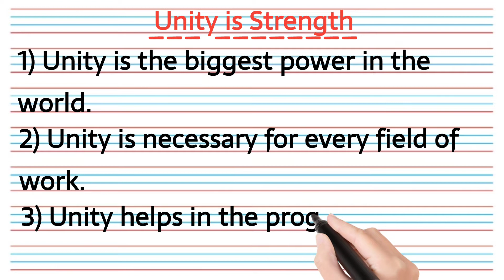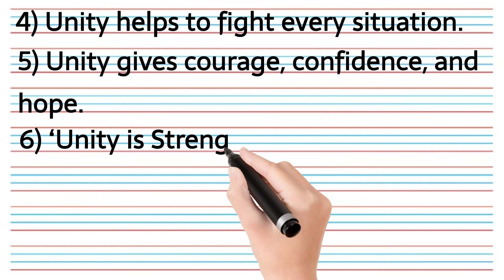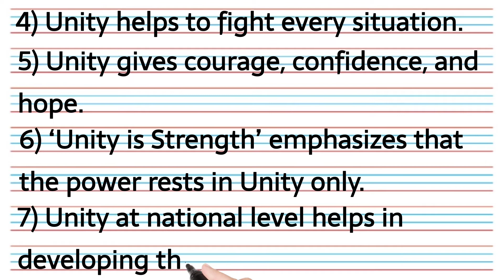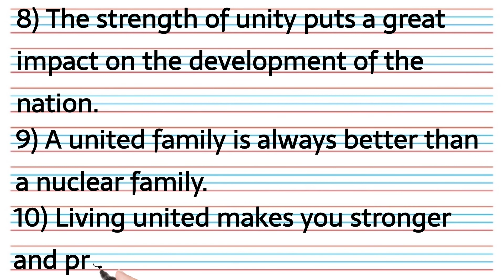Unity Is Strength || एक और एक ग्यारह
In this video we will discuss about Unity Is Strength.